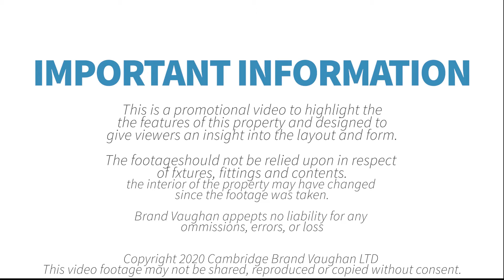Totland Road | Large four bedroom student house